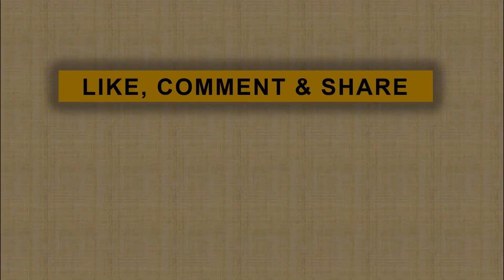Timnas Indonesia vs Malaysia: Pertarungan Ketat, Demi Negara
jpnn.com, JAKARTA - Puluhan ribu suporter Merah Putih diperkirakan akan menyaksikan secara langsung laga Timnas Indonesia vs Malaysia, pertandingan Grup G Kualifikasi Piala Dunia 2022 zona Asia, di SUGBK Jakarta, Kamis (5/9), mulai pukul 19.30 Wib.